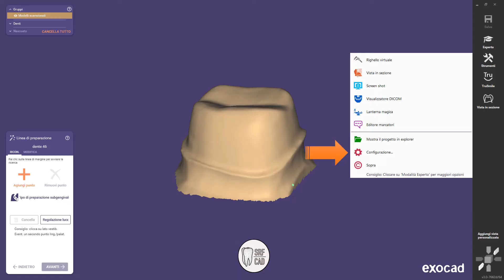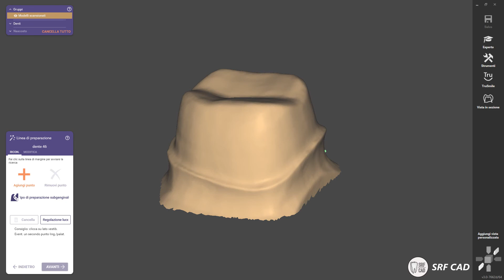EXOCAD GALWAY : COME CAMBIARE LO SFONDO IN DENTAL CAD APP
In questo tutorial spiego come cambiare sfondo in Dental CAD App .

EXOCAD : COME INSERIRE IL PROPRIO LOGO NEL DENTAL CAD APP

Il tuo aiuto sarà molto gradito